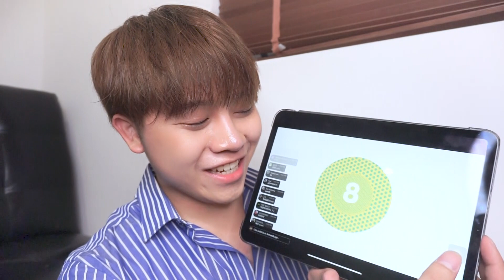Red Velvet 레드벨벳 '음파음파 (Umpah Umpah)' MV Reaction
Hi guys!! I WAS THERE TO COUNT DOWN FOR THEIR MV!! I got really excited to watch and listen to this new song!! and Red Velvet never disappoints me!! Give them a lot of support!! I'm sure it's gonna be a hit. Enjoy this MV reaction! Beep!